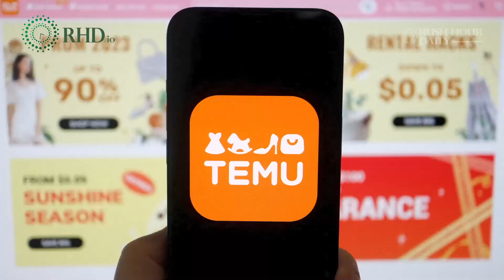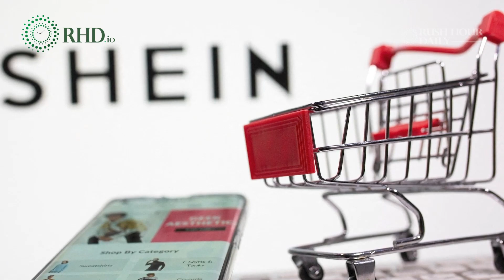Fast fashion wars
E-commerce app Temu is taking on the larger Shein in selling cheap Chinese-made goods to Western consumers. The battle for American shoppers has spilled into courts. Robyn Mak explains why the upstart, owned by the $120 billion PDD, may be on a collision course with Amazon.